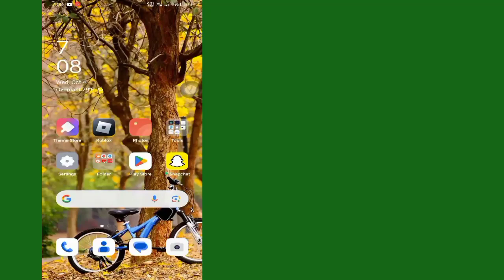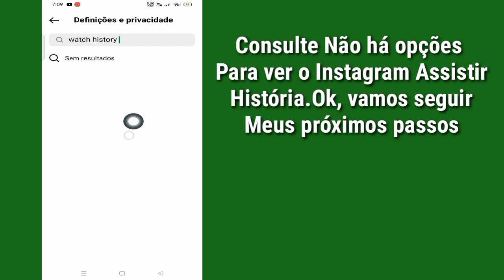Como ver o histórico de exibição no Instagram é possível (nova atualização)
Neste vídeo vou mostrar como ver o histórico de exibição no Instagram é possível (nova atualização) | Vou mostrar o processo mais fácil para

Então continue assistindo o vídeo completo sem pular para aprender 2 a Como ver o histórico de exibição no Instagram é possível (nova atualização)